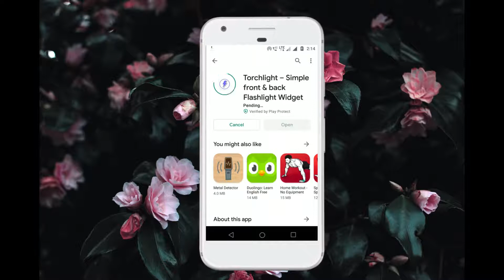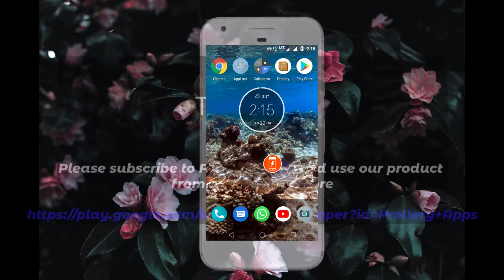how to add widgets to home screen manually in Android mobile?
This video helps user to learn about how to add widgets manually to home screen in android mobiles.